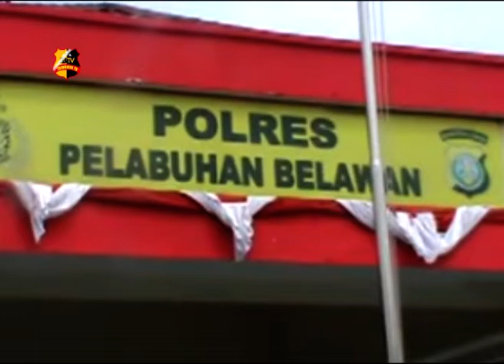POLISI TANGKAP SINDIKAT 4 NINJA SAWIT MILIK PTPN2